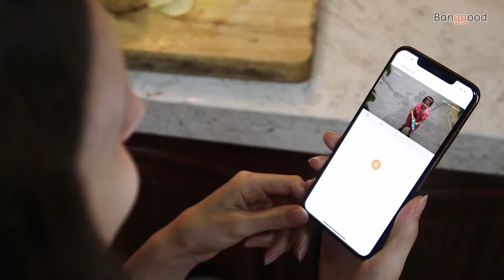Imou Bullet 2C Outdoor Ip Camera丨Home Security Camera - Banggood New Tech